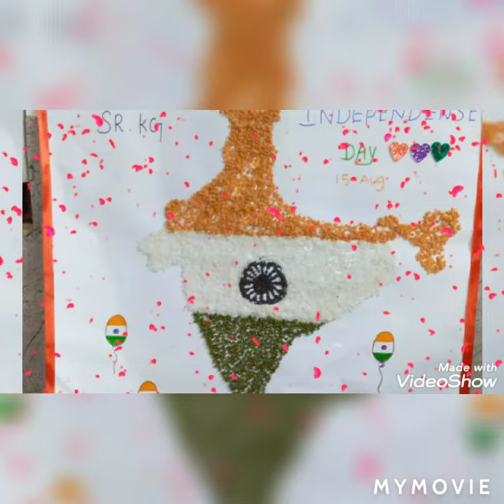ONLINE FANCY DRESS COMPETITION# INDEPENDENCE DAY SPECIAL#TILAK NAGAR MPS